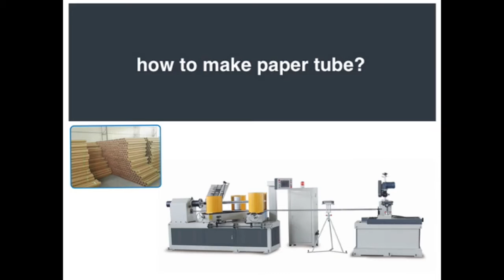automatic laminated sprial cardboard paper tube core pipe making machine